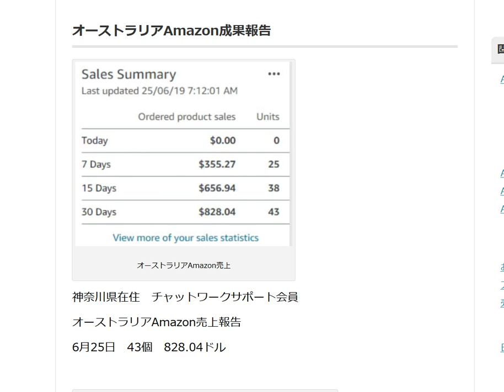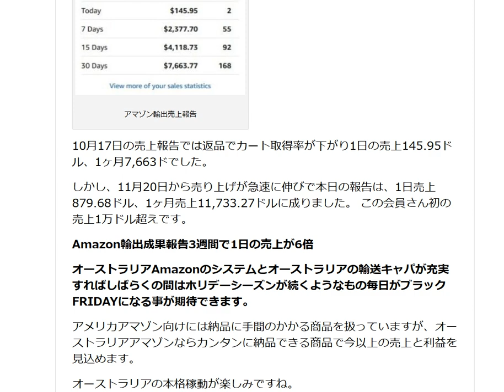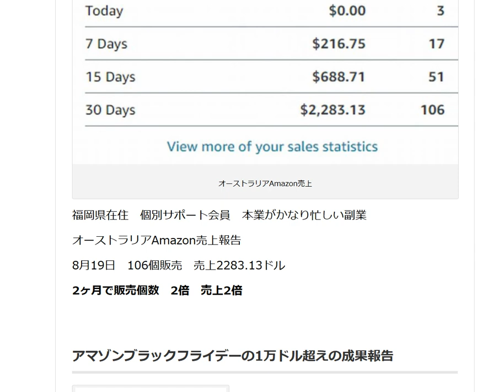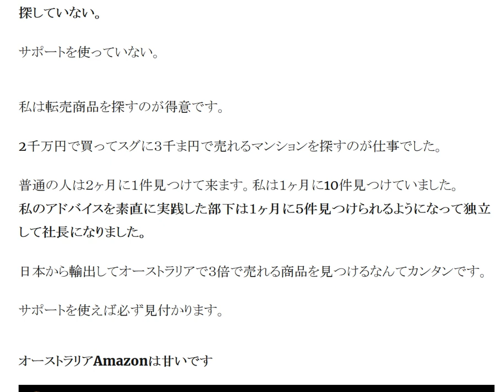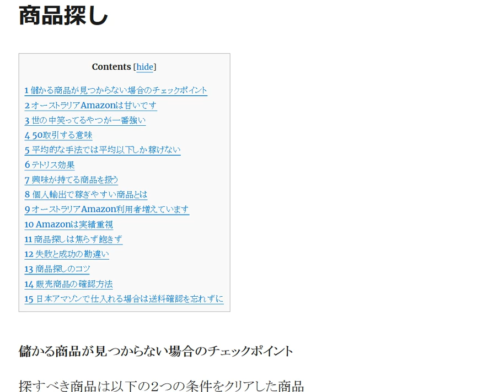儲かる商品が見つからない場合のチェックポイント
探すべき商品は以下の２つの条件をクリアした商品 仕入れの３倍で売れる ※オーストラリアの物価は日本の３倍です。つまり大抵の商品は３倍で売れます。FBAライバルが２名以下

サポートを使えば必ず見付かります。

1日10分で月10万円を稼ぐ! Amazon輸出ビジネスがわかる本(2013/11/22)